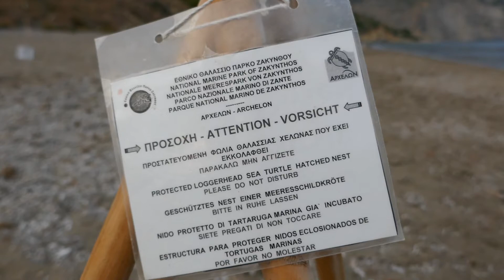GREECE Zakynthos - The turtles nests around the beach of Kalamaki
it was amazing to see so many nests around that beautiful beach of Kalamaki. But we have to keep in mind that even if they are many nests only a few of the baby turtles will survive. The beaches especially of Zakynthos and Rethymnon in Crete are world famous for their Caretta Caretta turtles nests. The volunteers help to find and protect the nests at the beaches.